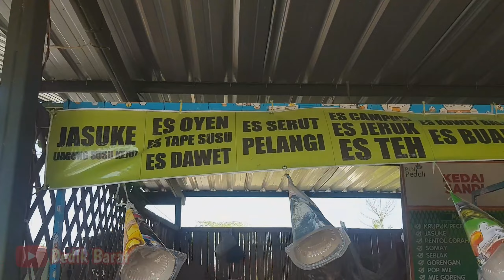Wisata Tani Betet Di Kecamatan Ngronggot || Nganjuk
Wisata tani betet ngronggot nganjuk